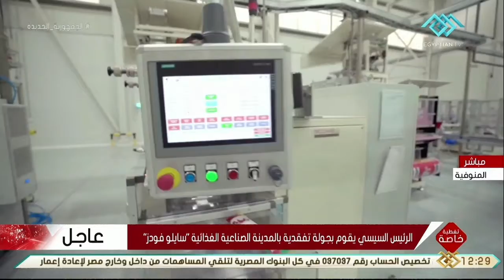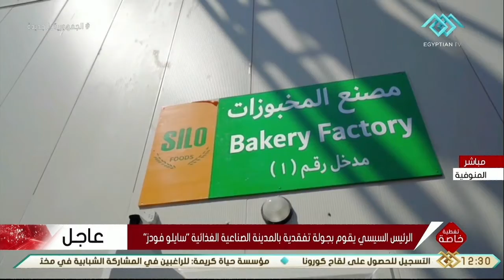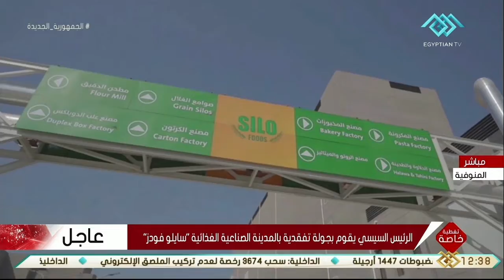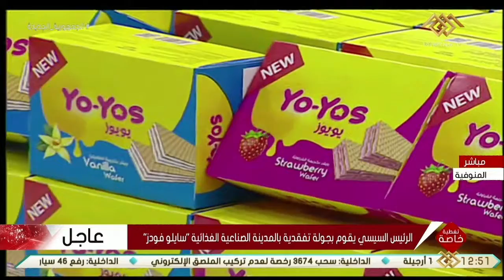تغطية خاصة | الرئيس السيسي يقوم بجولة تفقدية بالمدينة الصناعية الغذائية "سايلو فودز"